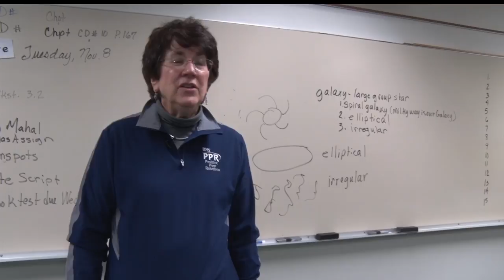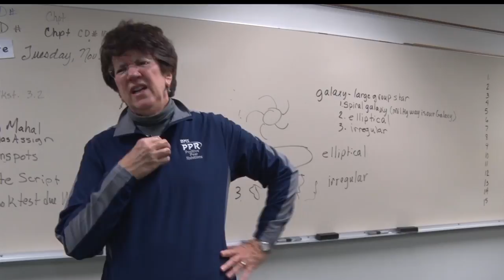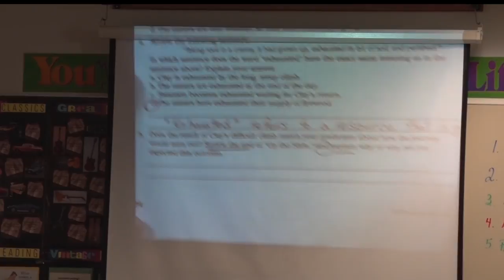District Offers Classrooms A Special, Educational Experience